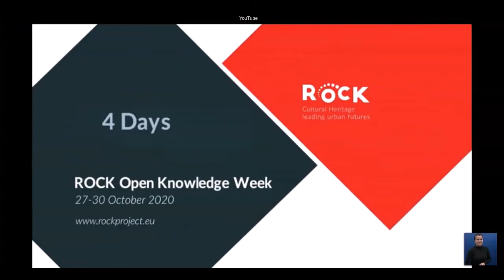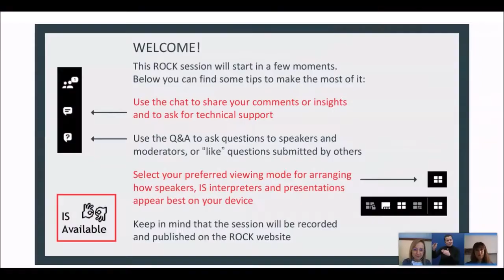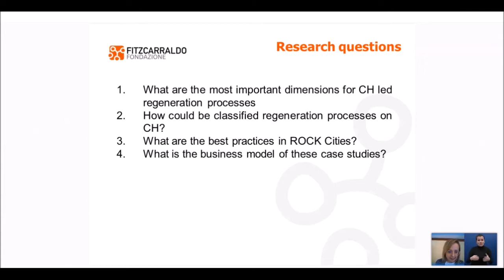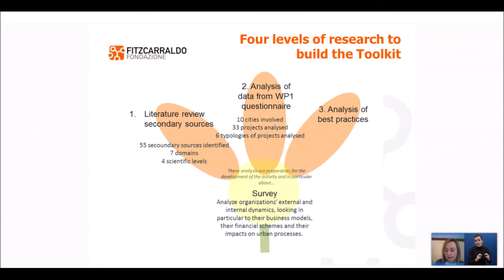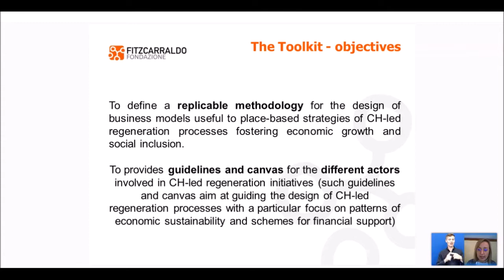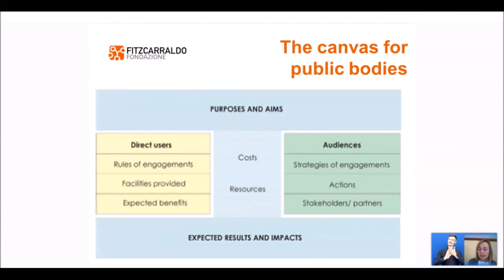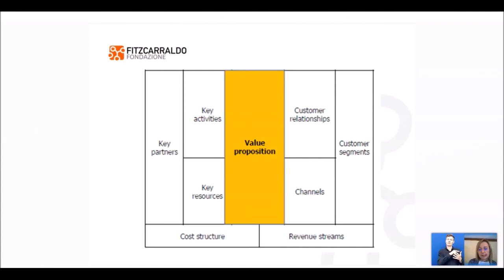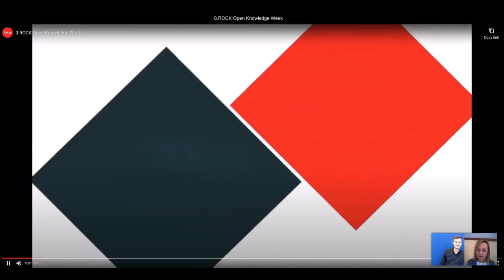4.4.2.A.ROCK Open Knowledge Session: Governance & Financial Schemes for Heritage–led regeneration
DAY 4 - Session 4.2.A: Watch this Open Knowledge session led by Fondazione Fitzcarraldo, offering guidelines and tools for heritage-led regeneration initiatives fostering economic growth and social inclusion.

Speaker:
Emanuela Gasca (Fondazione Fitzcarraldo)

Moderator:
Rossella Roversi (UNIBO)

This recording is part of the ROCK Open Knowledge Week “Cultural Heritage Leading Urban Futures” which was held online on 27-30 October 2020. This digital event marked the closure of the ROCK project, an Innovation Action funded by the EU Horizon 2020 programme and led by the City of Bologna, engaging 33 partners across 13 countries in exploring how cultural heritage can be the driving force behind urban sustainability.